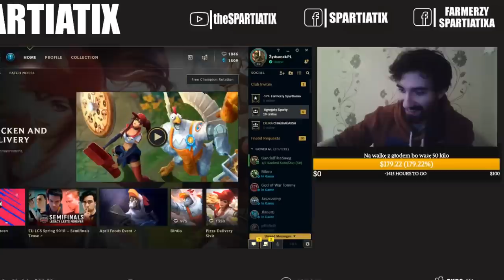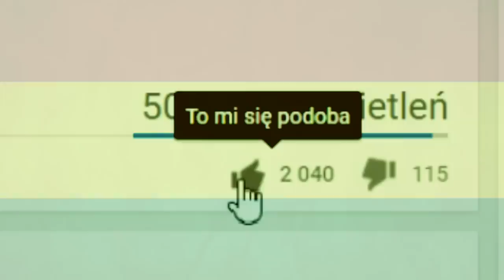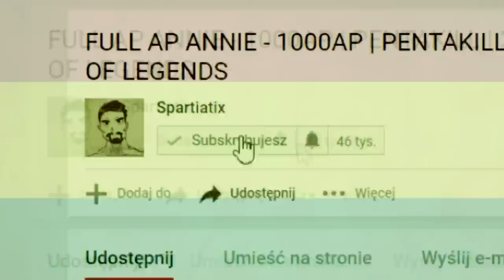KIEDY PO GRABIE DOSTAJESZ NASTĘPNEGO GRABA... A POTEM JESZCZE DWA :)